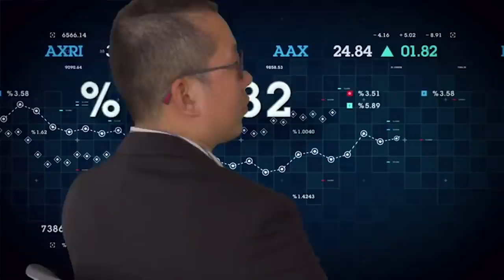빵갑습니다를 배우고 왔습니다